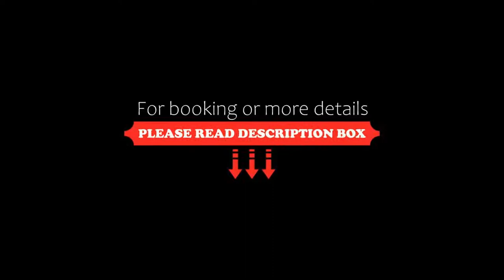Hotel L'Ulivo, Mirabella Eclano, Italy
About Property:
You're eligible for a Genius discount at Hotel L'Ulivo! To save at this property, all you have to do is sign in.
L'Ulivo has a quiet location 5 minutes' drive from Mirabella Eclano centre. It offers a garden with children's playground and swimming pool and a restaurant serving dishes from the Campania region.
Rooms at Hotel L'Ulivo have views of the Monti del Matese or Monti del Cervialto mountains. Each one...
Property Type: Hotel
Address: Via Santa Caterina 85, 83036 Mirabella Eclano, Italy
Searching For
1. Hotel L'Ulivo - Mirabella Eclano - Italy
2. Hotel L'Ulivo - Mirabella Eclano - Italy Address
3. Hotel L'Ulivo - Mirabella Eclano - Italy Rooms
4. Hotel L'Ulivo - Mirabella Eclano - Italy Amenities
5. Hotel L'Ulivo - Mirabella Eclano - Italy Offers and Deals
Audio Credit:
Track Title: Blank Slate
Artist: VYEN